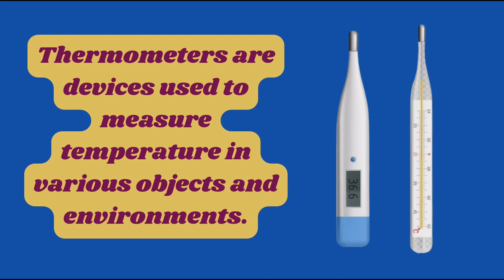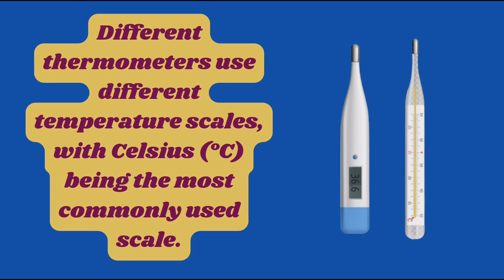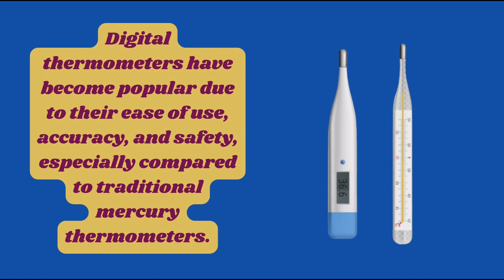10 Lines On Thermometers in English | Short Essay on Thermometer | Paragraph on Thermometer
10linethermometeressay

Hello friends in this video we are sharing 10 lines on thermometers in English. I hope this will be helpful for you. If you have any suggestions please comment us.

10 lines on the thermometer in English

10 Lines on the Thermometer
Thermometers are devices used to measure temperature in various objects and environments.
They consist of a long narrow glass tube with a bulb at one end containing a liquid, usually mercury or alcohol.
The liquid inside the thermometer expands or contracts with changes in temperature, causing it to rise or fall on a calibrated scale.
Clinical thermometers are specifically designed to measure human body temperature and are commonly used in hospitals and homes.
Laboratory thermometers are used to measure the temperature of objects other than the human body, such as in scientific experiments.
Maximum-minimum thermometers record the highest and lowest temperatures reached in a given time period.
Different thermometers use different temperature scales, with Celsius (°C) being the most commonly used scale.
Digital thermometers have become popular due to their ease of use, accuracy, and safety, especially compared to traditional mercury thermometers.
Infrared thermometers are non-contact devices that can measure temperature from a distance.
Thermometers play a crucial role in various fields, including medicine, meteorology, cooking, and scientific research, helping us understand and monitor temperature changes in our surroundings.